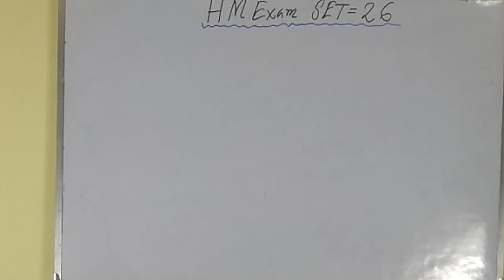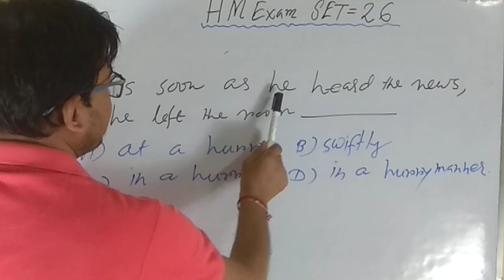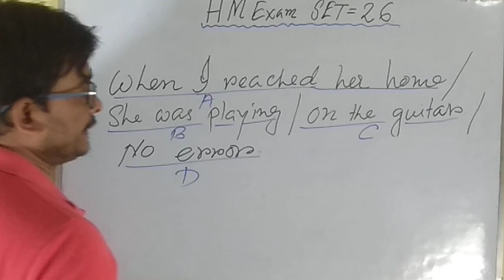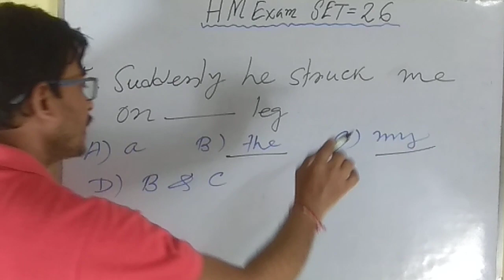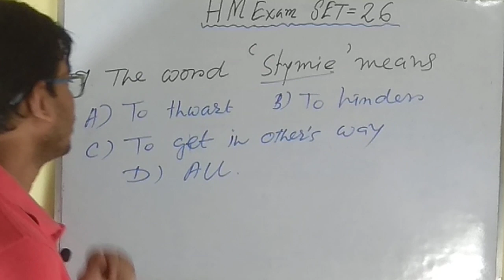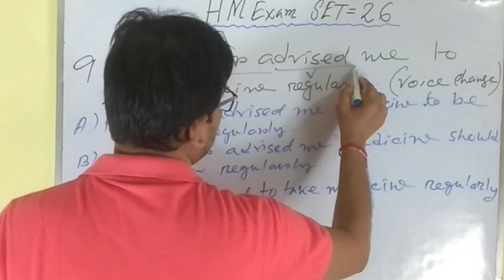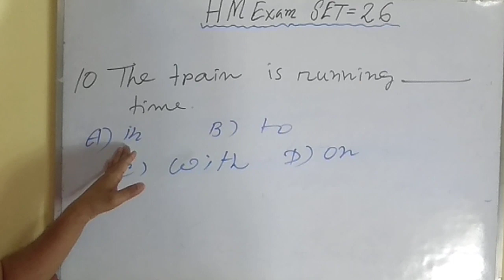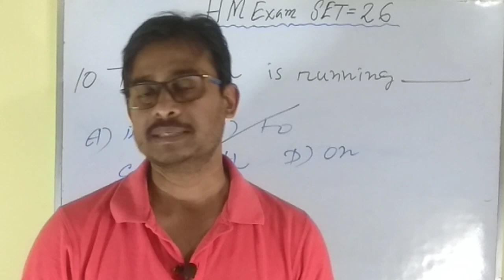School Service Commission Headmaster and Headmistress exams Model Questions ।।Set - 26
This is Vini Biru 2 channel presenting model questions and answers for West Bengal school service commission headmaster and headmistress recruitment exams. In this video you will get a set of 10 multiple questions and answers. This video gives most important questions with answers for West Bengal school service commission headmaster and headmistress exams. In fact this video is very useful for all wishing to sit for the upcoming exams. In this video all the topics in English language section are covered. Therefore you'll definitely be benefited by watching this video.